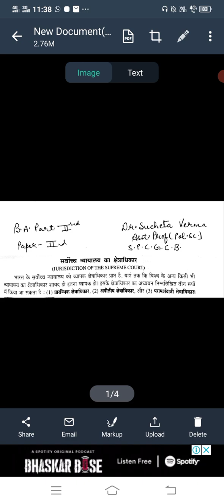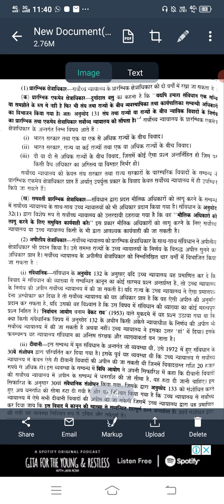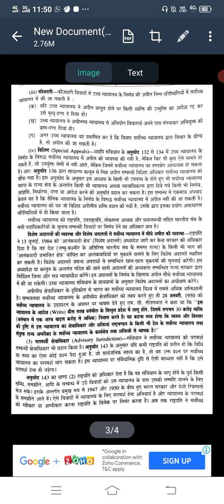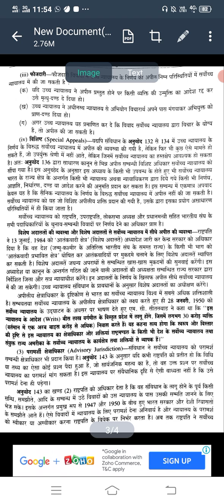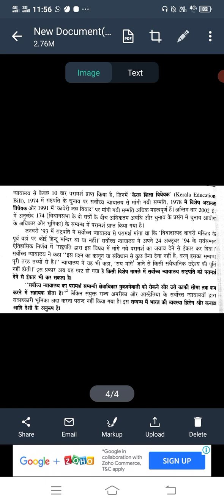B.A.llnd.yr, Political Science, Paper llnd, सर्वोच्च न्यायालय का क्षेत्राधिकार